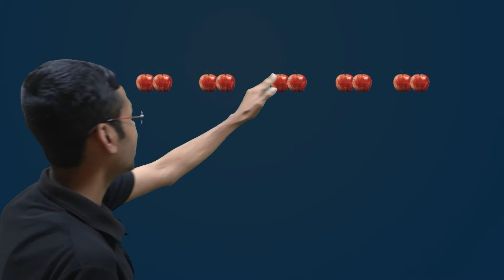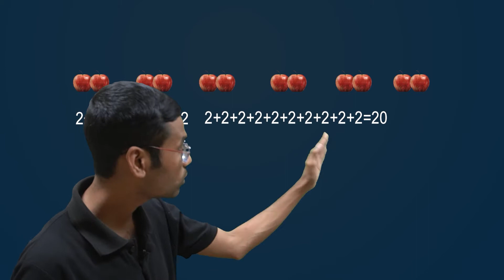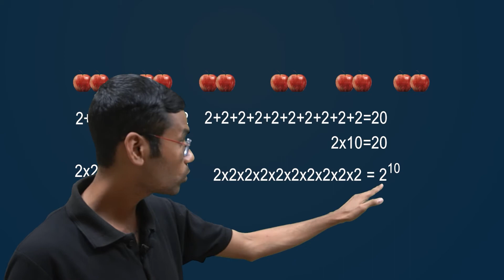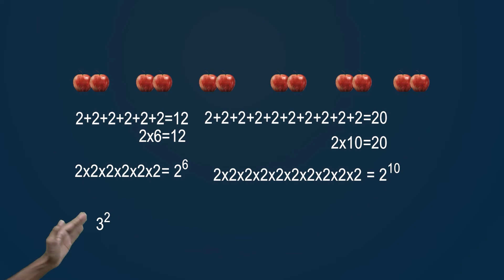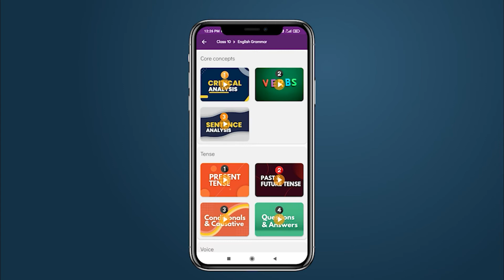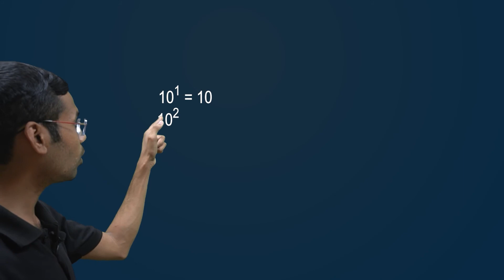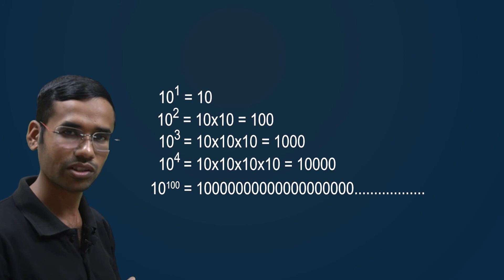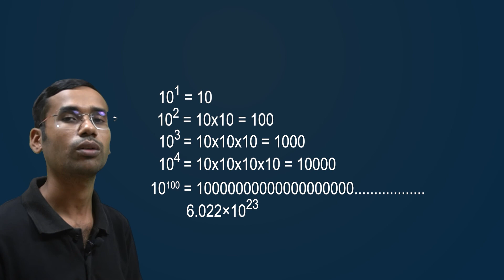Class 9 Maths Revision Exercise R 1| সূচক আৰু ঘাত | Power and Indices | Husok aru Ghat | SEBA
Maths Class 9 Revision Chapter exercise R 1 questions solution. Concept explanation of Power and Indices. পুণৰালোচনা chapter video lectures. Video lectures of Class class 9 maths revision chapter.

Best learning platform for the students & boost your HSLC Exam preparation with the Gyan Panda app. Clear all your concepts & make your learnings easy. Join Now.